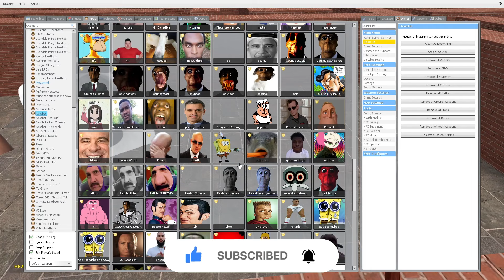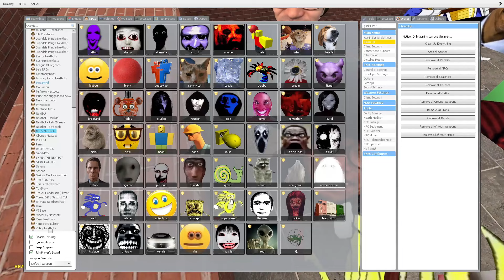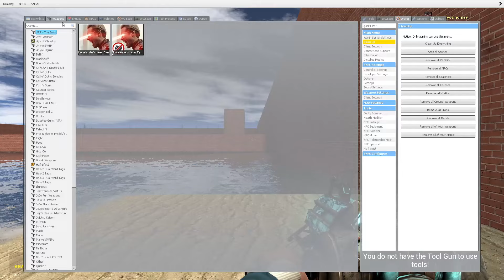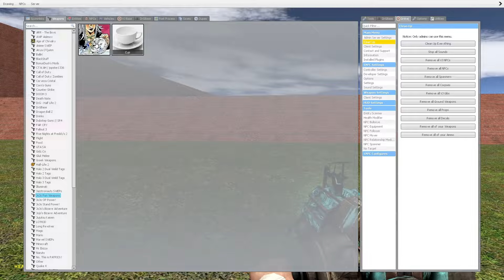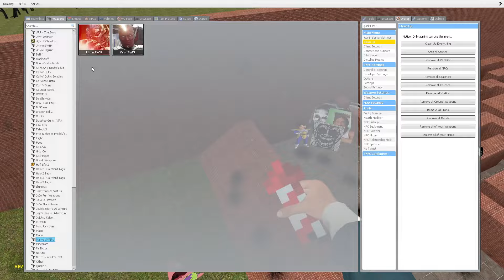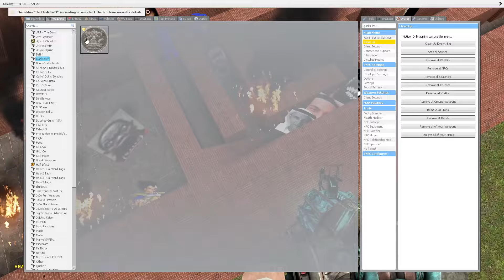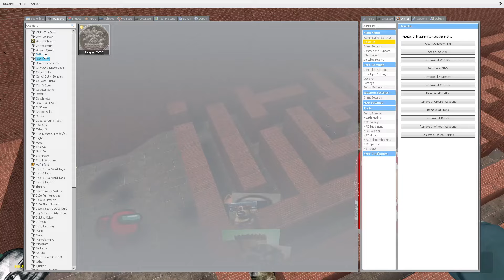Nico's Nextbots in Ohio Maze Gmod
Nico's Nextbots Vs Me in Ohio Maze !!!